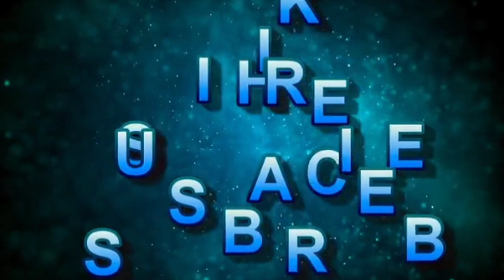माघ पूर्णिमा व्रत 2021 कब है | Maghi Purnima 2021 February date and time | Magh Purnima 2021 kab hai